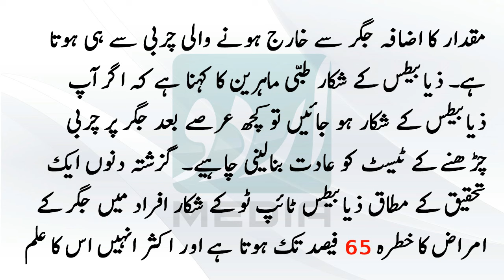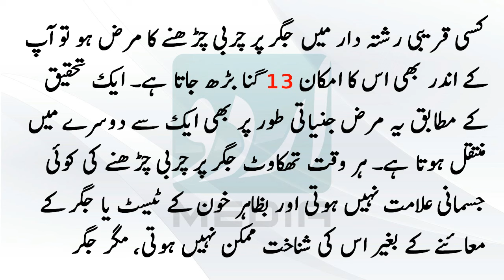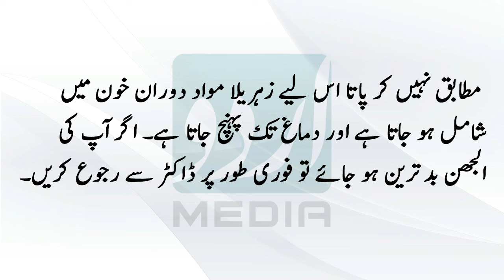Liver Problems & Symptoms In Urdu/Hindi | Jigar ki bimari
Liver problems & symptoms Jigar ki bimari

Description:

Were no obvious signs of liver disease. However, can be estimated with some things that you are suffering from liver diseases. Hunger strike for an early sign of liver disease has run away every time Annie or if you have a lot of desire to stay hungry all the time or sweet things. Food habits are causing more fat as the liver. According to medical experts, if he has to contend with the consequences if you make the extra calories as body full of calories, sugar or carbohydrates. Obesity has become a global uaba belly out, but according to a study by the US University of California, which is the excess fat that collects around the stomach or belly does the saying go, the fat in the liver climb